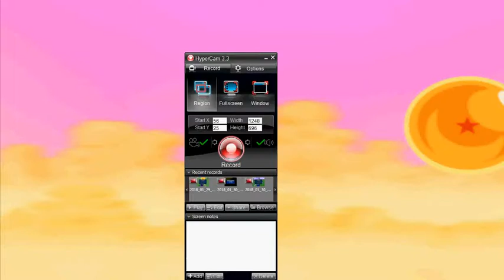DBZ BT3 Sparking Meteor - Shaolin Training